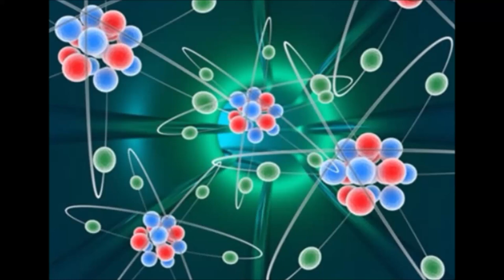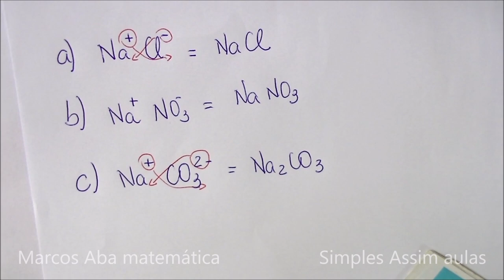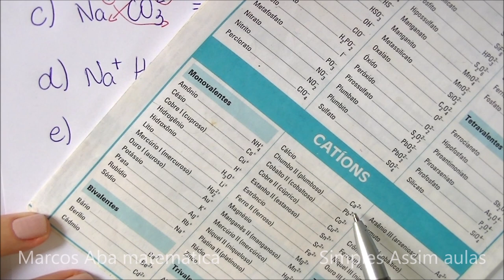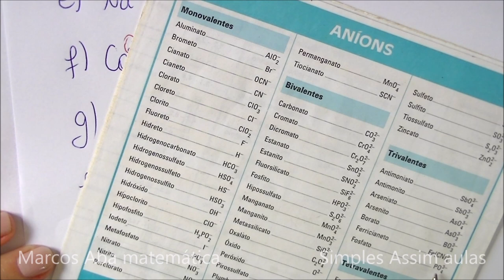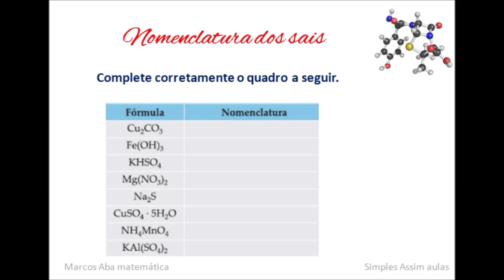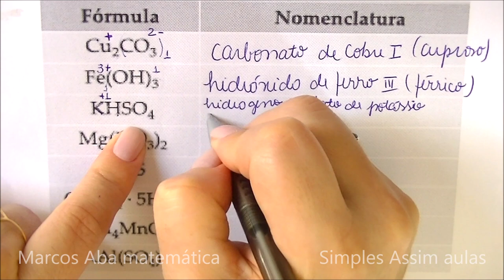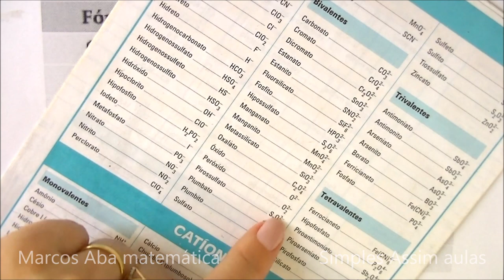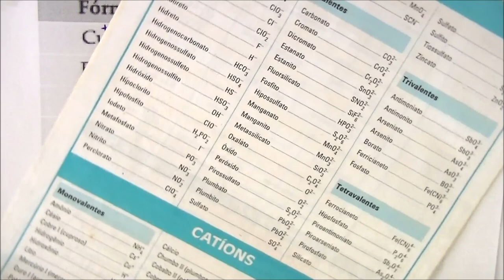Funções Inorgânicas: Função sal - exercício 2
Montando a fórmula e dando nome aos sais.